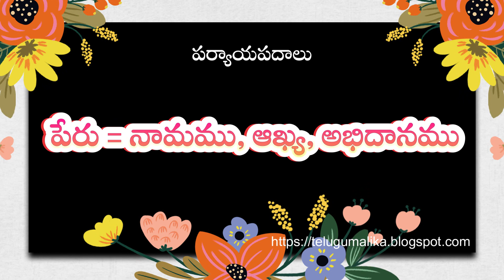Telugu Grammar - తెలుగు పర్యాయ పదములు -10 వ తరగతి -వ్యాకరణం పర్యాయపదాలు-paryaya padamulu in telugu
ఈ ఛానల్ లో తెలుగు వ్యాకరణ వీడియోలు ఉన్నాయి. అన్ని తరగతుల వారికోసం చెప్పబడిన వ్యాకరణ వీడియోలు ఈ ఛానల్ లో ఉన్నాయి. ఇందులో అర్థాలు, నానార్ధాలు, పర్యాయపదములు, సొంతవాక్యాలు, ప్రకృతి - వికృతులు, వ్యతిరేఖపదములు, ఛందస్సు, సంధులు, సమాసములు మొదలుగునవి. తెలుగు వ్యాకరణం నేర్చుకోవడానికి ఇది ఒక మంచి ఛానల్. మీరు ఈ ఛానల్ ని సబ్స్క్రైబ్ చేసుకోండి మరియు నోటిఫికేషన్లు ఆన్ చేయండి.  మరిన్ని పాఠాలు మరియు అప్‌డేట్ల కోసం మా బ్లాగ్‌ను చూడండి. చూసినందుకు ధన్యవాదాలు. హ్యాపీ లెర్నింగ్!
పర్యాయ పదములు అనేవి మరొక పదానికి సమానమైన లేదా సమానమైన అర్థాన్ని కలిగి ఉండే పదాలు. పర్యాయ పదములు పదజాలాన్ని సుసంపన్నం చేయడానికి మరియు అదే పదం పునరావృతం కాకుండా ఉండటానికి ఉపయోగపడతాయి. ఉదాహరణకు, అమ్మ (అమ్మ) అనే పదానికి తల్లి (తల్లి), మాత (మాత), జనని (జనని) మొదలైన అనేక పర్యాయ పదములు ఉండవచ్చు. ఈ పదాలలో ప్రతి ఒక్కటి తల్లికి ఒకే అర్థాన్ని కలిగి ఉంటాయి, కానీ అవి వివిధ స్థాయిలను తెలియజేస్తాయి. గౌరవం, ఆప్యాయత లేదా ఫార్మాలిటీ.